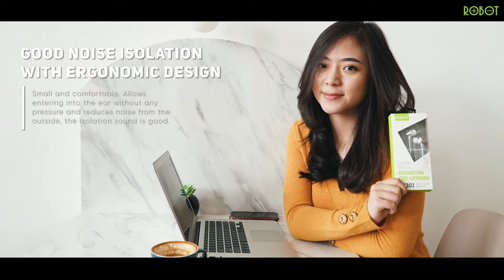ROBOT Earphone RE301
Hang out sambil dengerin musik? Tapi mau Earphone yang simple, kecil dan nyaman di telinga? ROBOT Earphone RE301 ini solusinya. Earphone dari ROBOT yang didesain untuk menghasilkan suara yang bersih dan jelas, efek bass yang sangat terasa serta midrange yang mengakomodasi vocal agar terdengar lebih fokus dan jelas.

ROBOT Earphone RE301 menggunakan kabel TPE yang sangat fleksibel, tidak mudah kusut, lebih halus dan lembut. Cocok juga untuk kamu yang sering telepon karena dilengkapi dengan microphone.

Pastikan kalian membeli produk ROBOT dengan garansi resmi PT WOOK GLOBAL TECHNOLOGY.

ROBOT